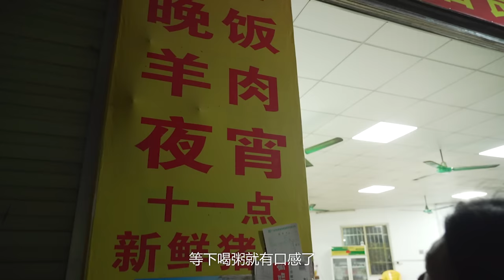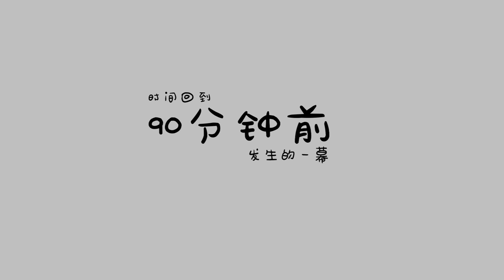安利哥醒你豬雜粥好食秘訣！新鮮到變尿酸教父都抵！【品城記】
廣東人都知道“秋風起，食臘味”，其實秋涼後，來碗新鮮滾熱辣的豬雜粥，也很惹味，暖胃一流！不過，看似簡單的豬雜粥，不是每一家店都能做到綿化、新鮮、好吃且真材實料。那怎樣才能辨別一碗豬雜粥是否精品呢？怎麼吃才能讓口感達到最佳？就讓安利哥來醒大家幾招吧！從胡椒粉、醬料、再到選用的米和豬雜部位都大有講究！而這家看起來平平無奇的夫妻檔大排檔，就讓我們充滿了驚喜！安利哥直呼無敵好吃，變成尿酸教父都抵啦！
豬雜2.4斤  149元
椒鹽癩哈瘼1.5斤  63元
咸骨粥粥底 16元
飲料3瓶 15元
米粉 12元
共：255元
店鋪名稱：煙良飲食店
地址：廣州市番禺區雙桂園十八街與雙桂園二十街交叉口東南120米
（本片拍攝於番禺區禁止堂食之前，如各位股東有前往打算，需等番禺發布解除禁止堂食的通告後，再打電話聯繫老闆預訂）

吃雞！
品城記 探店 豬雜粥 "我們將確保影片內容不涉及任何動物虐待行為，所有食材的取得都符合道德和法律規定。"